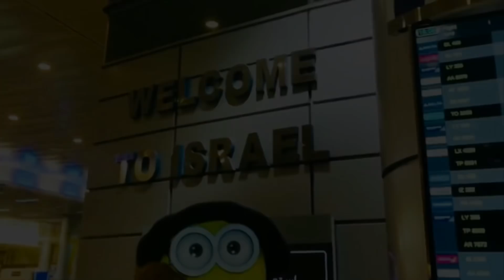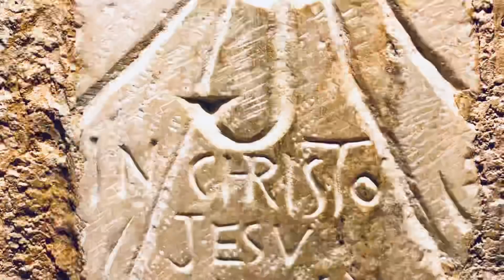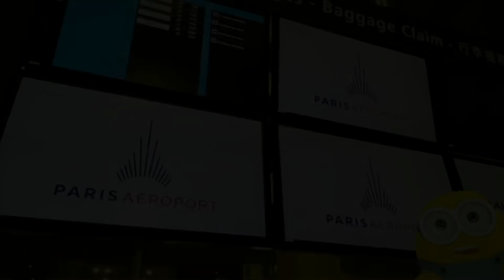Pèlerinage Terre Sainte, SIO 2018